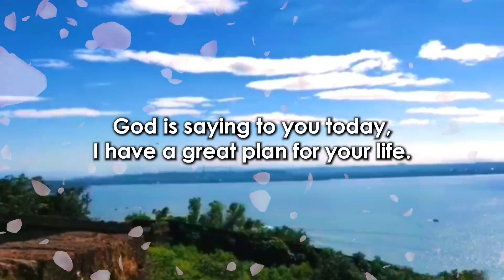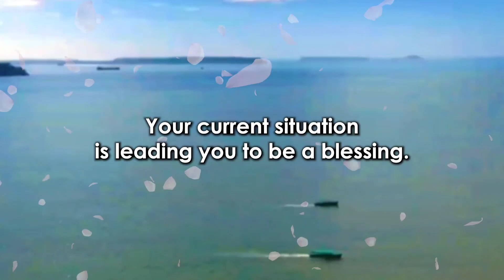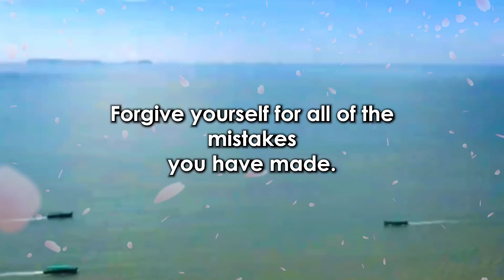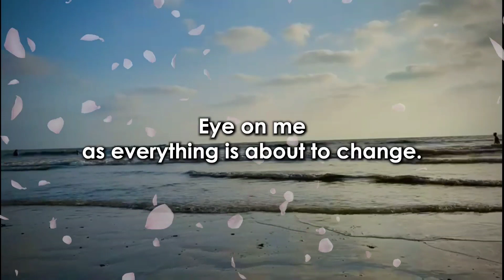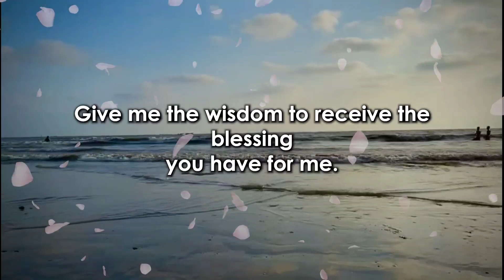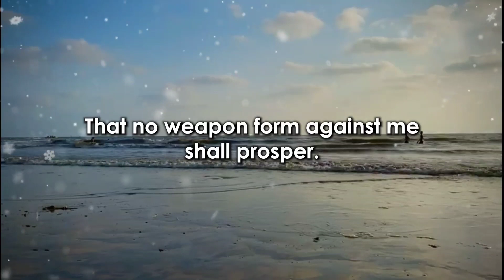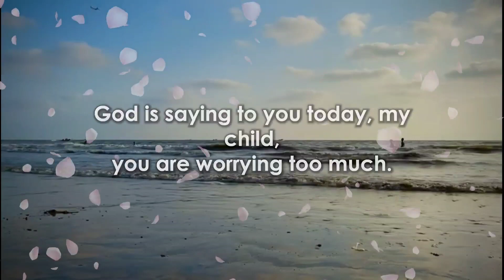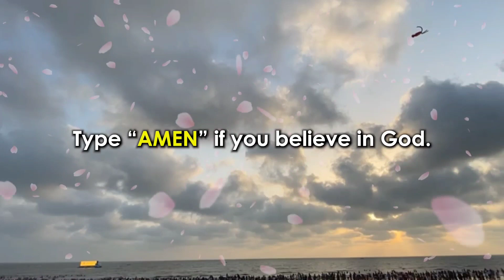God message for you today🌌 you're receiving your biggest financial breakthrough very soon🌟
@LOA Tips